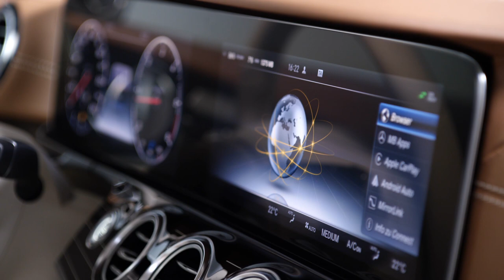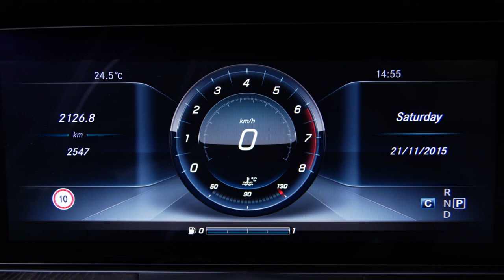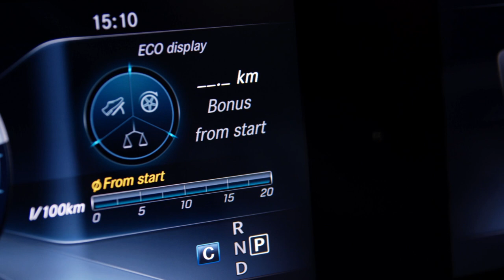Erste Einblicke in das Design der künftigen E-Klasse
Hartmut Sinkwitz, Leiter Interieur-Design, gibt einen ersten exklusiven Einblick in die künftige E-Klasse von Mercedes-Benz: Ein großzügiges und intelligentes Interieur gepaart mit technischen Innovationen und hochwertiger Ausstattung sorgt für ein außergewöhnlich emotionales Erlebnis für Fahrer und Beifahrer. Damit geht Mercedes-Benz einen großen Schritt in Richtung Zukunft. Mehr Informationen über das neue Interieur-Design der künftigen E-Klasse